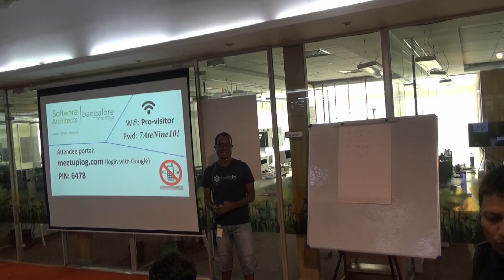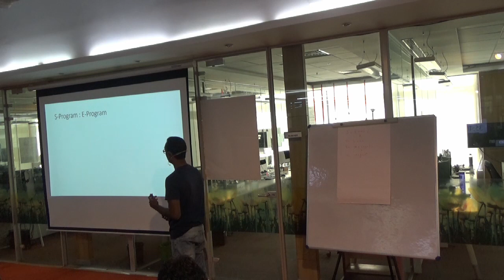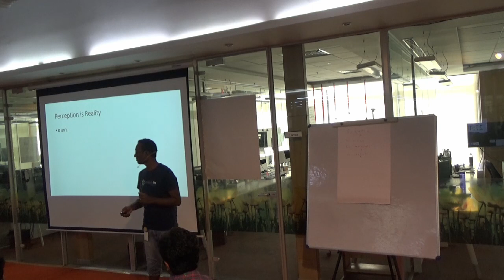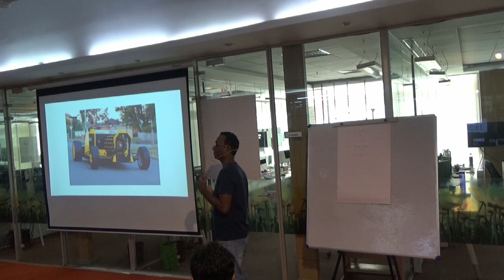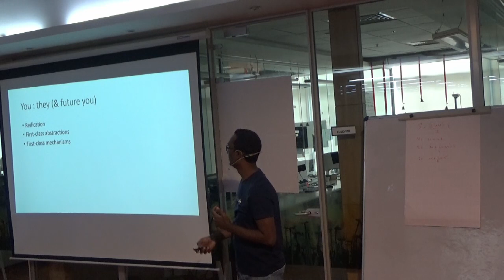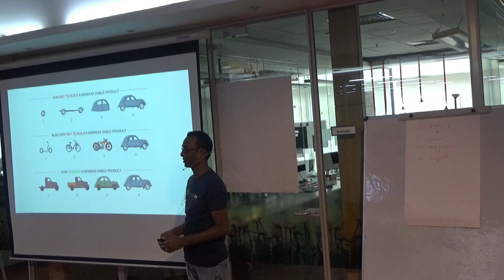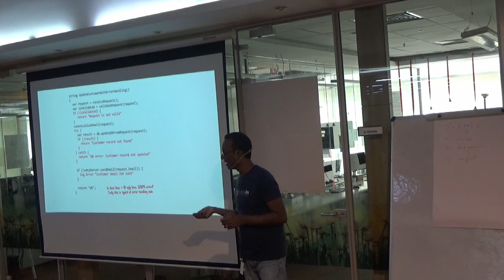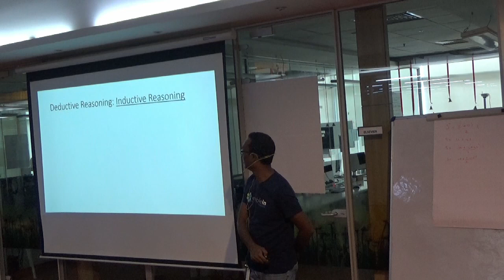Yin Yangs of Software Development - Naveenkumar Muguda